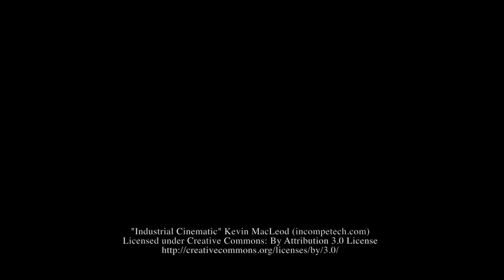Realistic Eye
Watch Gretchen Fleener paint a realistic eye on her arm.  Want to learn more and meet Gretchen in person? She will be teaching a hands on realistic eyes class at the Jamvention in Belgium, October 21-23, 2016.